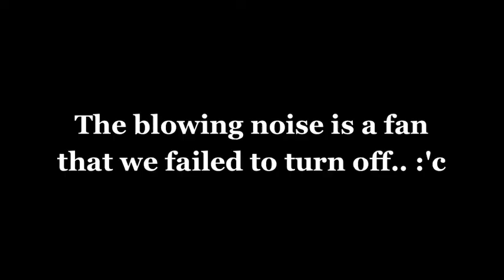Rebecca Black's Doctor Hates You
Well, it's been a while. Hai, how are you.